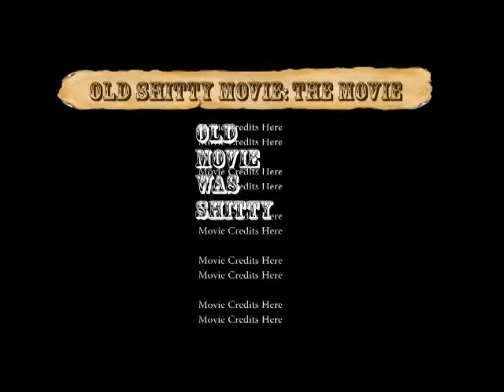Old movie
test edit on elementd